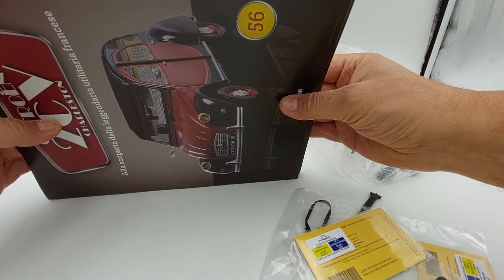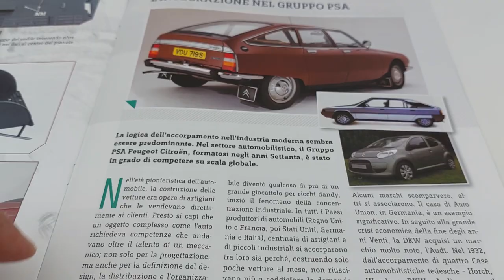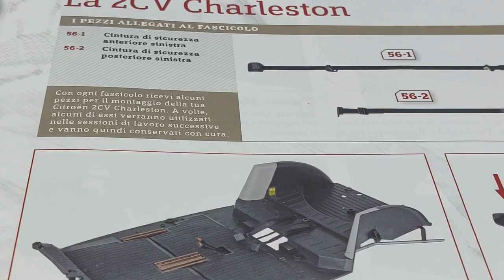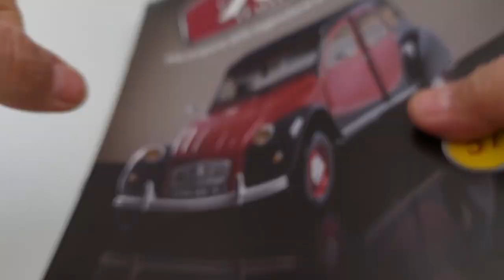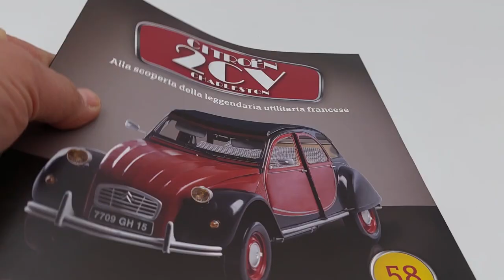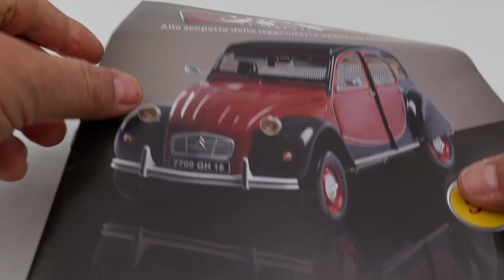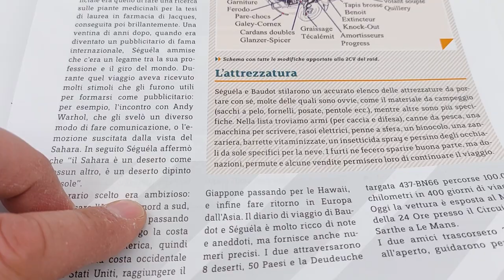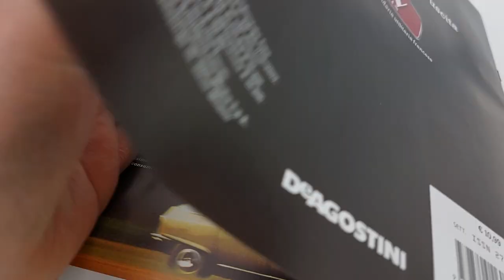Unboxing dal numero 56 al 60 Citroën 2CV Charleston edizione DeAgostini in scala 1:8!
All’interno di questa nuova spedizione, ricevo il pacco con all'interno 5 numeri che vanno dal numero 56, al numero 60 di questa splendida.Citroën 2CV Charleston in scala 1:8, edizione De Agostini!
Iscriviti e seguimi sul mio canale dove potrai trovare non il solo montaggio ma anche consigli utili per evitare che tu possa fare danni durante le numerose fasi del montaggio stesso!
Ogni mio video è sottotitolato in 31 lingue per consentire, a chiunque lo desideri, di comprendere gli eventuali interventi migliorativi e consigli sul montaggio, così come le utili informazioni!
Condividi il mio video per aiutarmi in questo mio nuovo progetto!
Grazie del tuo tempo!
Segui anche la mia playlist dove, oltre alla Citroën 2CV Charleston in scala 1:8 edizione DeAgostini, potrai trovare la mitica Ford Gran Torino di Starsky & Hutch in scale 1:8 edizione Hachette.
Lancia Stratos HF livrea Alitalia di Munari e Maiga, livrea Alitalia in scala 1:8 edizione Centauria.
inoltre, anche l'armatura di Iron man alta ben 60 centimetri, dal peso di circa 4 chilogrammi con 52 articolazioni, e la sua base Premium illuminata con 108 led dal diametro di 52 centimetri.
SEGUIMI anche nella costruzione di RoboCop, in scala 1:3 che sarà alto circa 62 centimetri e completo, anch'esso, della sua base Premium illuminata con led!
Il MazingaZ, che avrà un'altezza di 75 centimetri e sarà completo dal centro ricerche fotoatomiche, edizione Hachette.
Non perderti un solo video perché, mai prima di oggi è stato fatto qualcosa di più entusiasmante e dettagliato, sotto ogni profilo!
Seguimi anche nei video della Yamaha YZR M1 di Valentino Rossi in scala 1:4 edizione DeAgostini!
Oltre a quanto scritto, modellini di auto in varie scale, armi a Co2, e prossimamente, anche elettriche.
Quindi, appassionato, non dimenticarti di iscrivervi e di seguirmi perché troverai sempre cose nuove accompagnate, sempre, dai miei consigli sul montaggio e su eventuali interventi!

Questo è il link in descrizione dove potrete decidere se supportare il canale!
Grazie a tutti voi del vostro aiuto!

ENGLISH:
Within this new shipment, I receive the parcel containing 5 numbers ranging from number 56 to number 60 of this splendid Citroën 2CV Charleston in 1:8 scale, De Agostini edition! Subscribe and follow me on my channel where you can find not only the assembly but also useful advice to prevent you from doing damage during the many stages of the assembly itself! Each of my videos is subtitled in 31 languages ​​to allow anyone who wishes to understand any improvements and advice on editing, as well as useful information! Share my video to help me with my new project! Thanks for your time! Also follow my playlist where, in addition to the Citroën 2CV Charleston in 1:8 scale DeAgostini edition, you can find the legendary Ford Gran Torino by Starsky & Hutch in 1:8 scale Hachette edition.
Lancia Stratos HF Alitalia livery by Munari and Maiga, Alitalia livery in 1:8 scale Centauria edition. moreover, also the Iron Man armor 60 centimeters high, weighing about 4 kilograms with 52 joints, and its Premium base illuminated with 108 LEDs with a diameter of 52 centimeters. FOLLOW ME also in the construction of RoboCop, on a 1:3 scale which will be about 62 centimeters tall and also complete with its Premium base illuminated with LEDs! The MazingaZ, which will have a height of 75 centimeters and will be complete with the photoatoms research center, Hachette edition. Don't miss a single video because, never before has something more exciting and detailed been done, in every respect!
Follow me also in the videos of Valentino Rossi's Yamaha YZR M1 in 1:4 scale DeAgostini edition! In addition to what is written, model cars in various scales, Co2 weapons, and soon, also electric ones. Greetings to all fans of beautiful and healthy modeling!